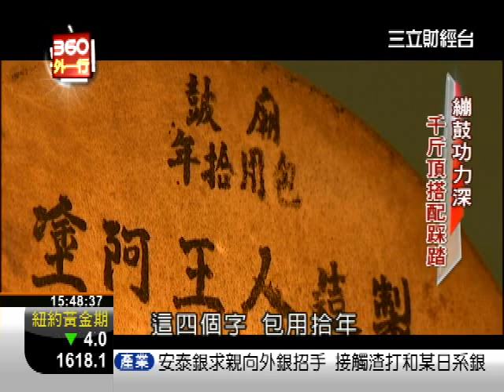三立財經台 360外一行-新莊製鼓師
不管是廟會陣頭,或是打擊樂團表演,想要展現熱鬧氣氛,或驚人氣勢,關鍵之一就在鼓聲,而一張響亮耐用的好鼓,如何製成,我們帶您走訪,位於新莊的製鼓廠響仁和不但傳承八十五年,第二代老闆王錫坤,從鼓膜鼓身,堅持完美的態度!